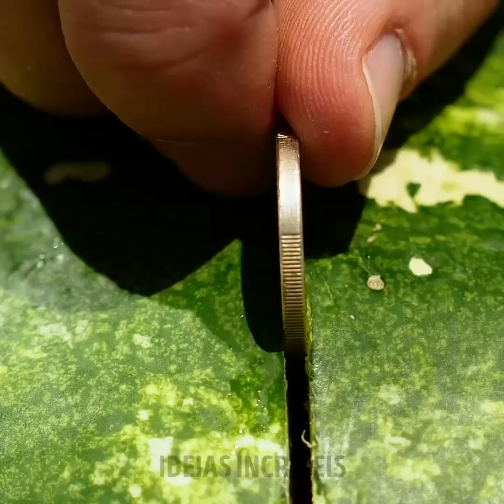24 IDEIAS DE VERÃO PARA QUEM ADORA FRUTAS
NOVAS MANEIRAS DE CORTAR UMA MELANCIA Todo verão chega a hora das deliciosas melancias, mas geralmente as comemos sempre da mesma maneira, triângulos cortados no prato. Mas fazer tudo sempre igual é muito chato, por isso buscamos muitas ideias criativas sobre como cortar uma melancia. Aqui está uma coleção de delícias de melancia para um verão quente:

-Se você está se preparando um encontro romântico, pode fazer um lindo coração de melancia. -Faça uma cesta de melancia cheia de bolotas. O bom é que você não precisa ter nenhuma habilidade especial, basta uma colher de sorvete - a Melancia tem um benefício muito importante - ela é um ótimo hidratante para enfrentar o calor lá fora. E nós temos uma ideia legal de como fazer suco de melancia. Corte um buraco em uma melancia, use um batedor para triturar a polpa. Adicione cubos de gelo e mexa. Agora você usar um “dispenser” para deixar o seu barril de suco mais charmoso - Faça um vulcão de melancia! Faça um furo na parte superior, coloque dentro algumas pastilhas de Mentos e despeje um refrigerante. Delicie-se! -Uma ideia mais incrível ainda é fazer um coquetel de melancia para uma festa na praia! Você vai precisar de sal, pimenta, limão, suco de melancia, suco de limão e uma  bebida de álcool - Reutilize uma embalagem de Pringles pode cortar uma melancia. Confira o tutorial! -Nós sabemos uma receita de uma sobremesa facílima – gelatina de melancia! -Outra sobremesa deliciosa é a melancia Cola. Corte dois furos na melancia, coloque uma Coca-Cola dentro e uma sobremesa incrível está pronta! -Você aprenderá a servir melancia e a criar uma mesa de festa divina. Use palitos para servir e comer a melancia. A vantagem é que todos permanecerão com as mãos limpas. Como bônus, você encontrará outras dicas para cortar outras frutas muito rapidamente! Confira como fazer flores de manga, como fazer laranjas quadradas, como servir abacaxis e muito mais!

MINUTAGENS:

00:22 Transformar melancia em um criativo barril

00:46 Vulcão de melancia

02:29 Gelatina de Melancia

03:00 Uma nova maneira de cortar uma melancia

12:20 Uma Flor de Manga